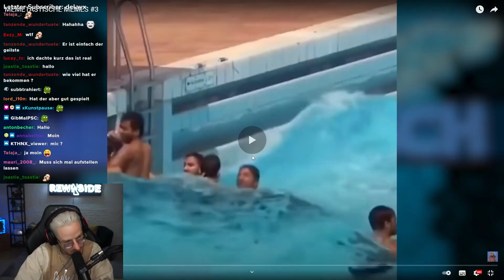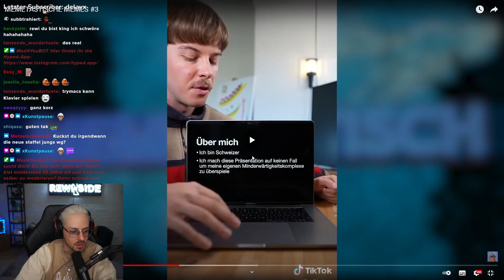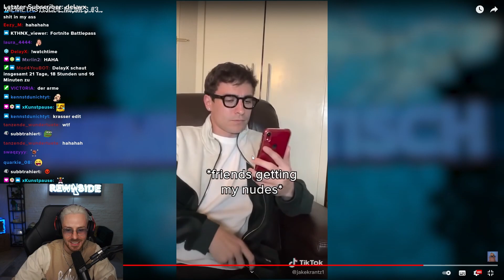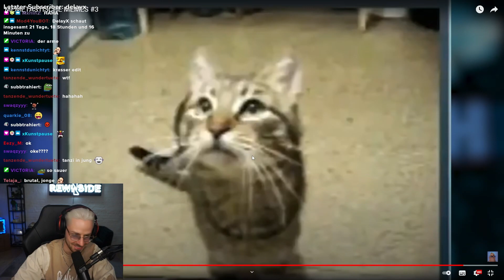Wer bei diesen MEMES NICHT LACHT der lacht nicht